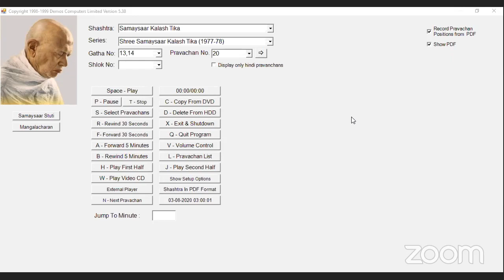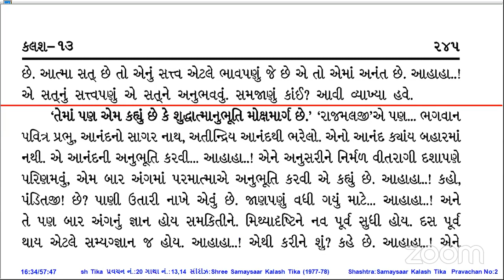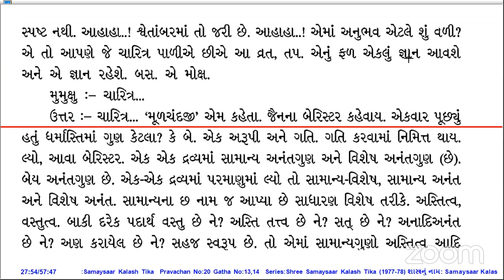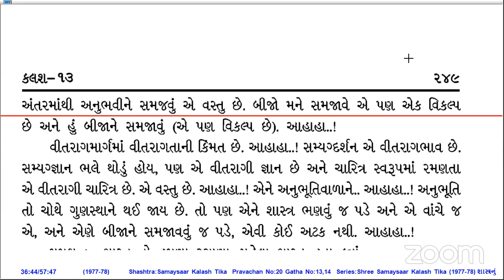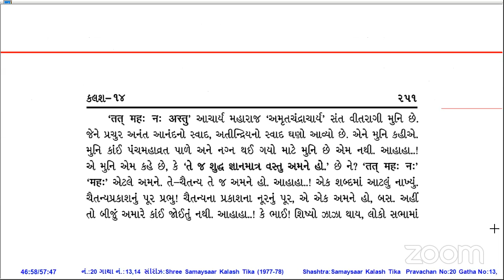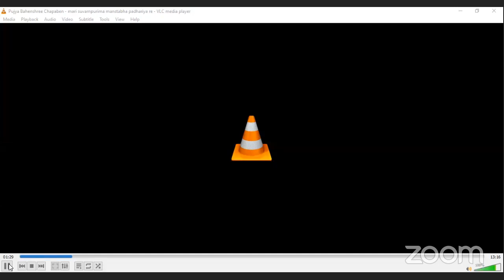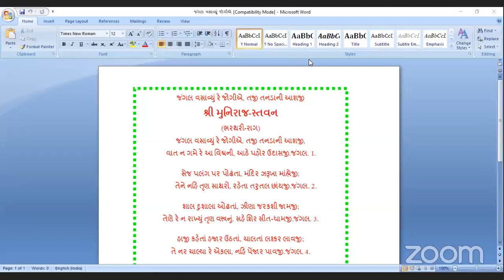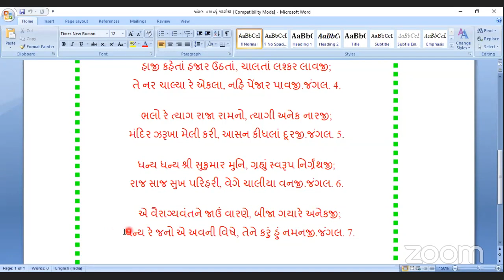PUJYA MATAJI 107 TH JANMJAYANTI PROGRAM DAY 3 RD AFTERNOON - DT 03-08-2020